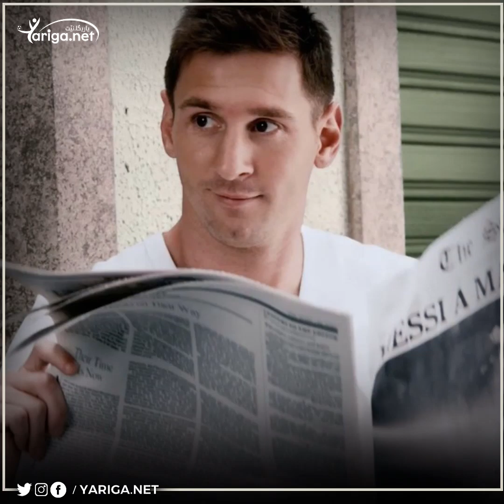چەند نهێنیەک لەسەر دیوە باشەکەى ژیانى مێسى کە ڕەنگە زۆر کەس تا ئێستا نەیزانیبێت